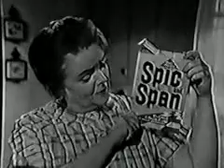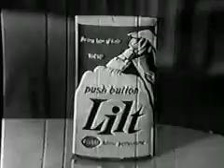Petticoat Junction S01E29 Kate the Stockholder original commercials